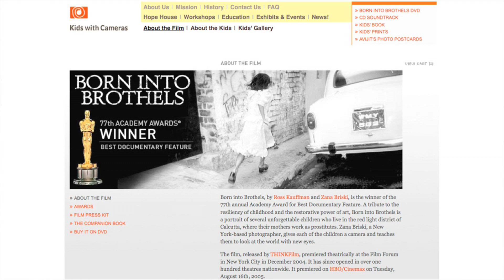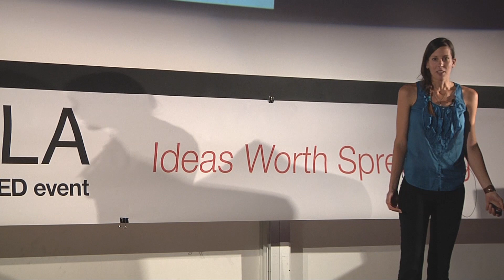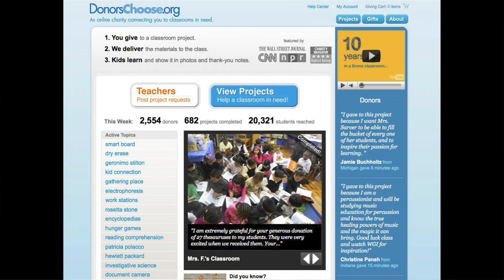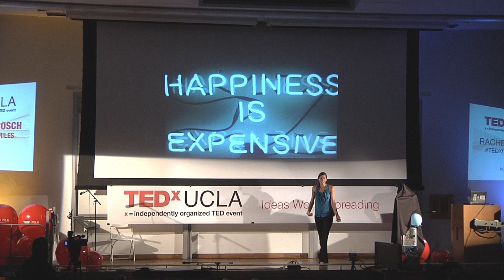Rachel Langosch smiles behind the camera at TEDxUCLA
Rachel Langosch: Photography instructor, KIPP school. Rachel does a short talk on how she became the photography instructor at a school lacking cameras.